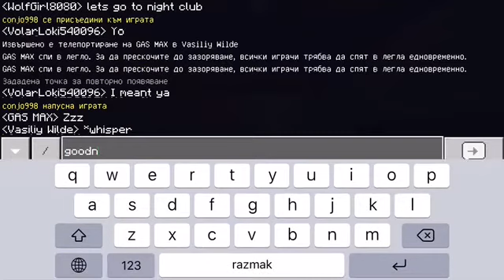Ivan & GAS MAX's Wedding: 03/08/2019